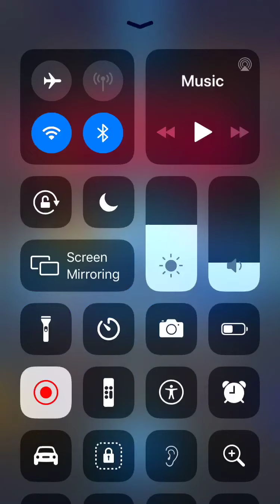2.9 Mortar Cycle vs Miner Wallbreakers